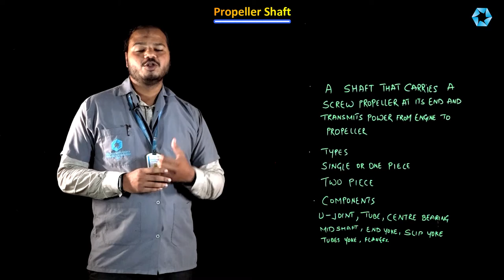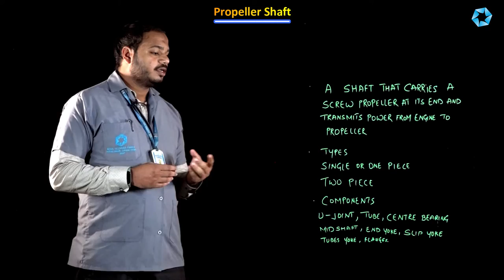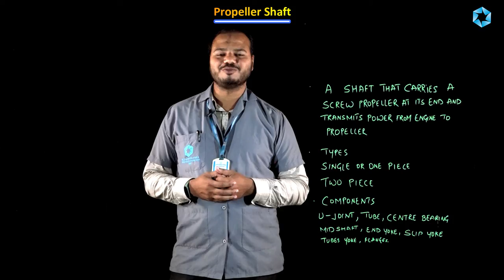Information about Propeller Shaft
In this video we will learn about "Information about Propeller Shaft" Presented by Mr.Ishtiyaque Surve - Trade Instructor of Mechanic Motor Vehicle from Ahmed Abdullah Garib P.I.T.I. We hope it will be useful for all students (Trainees).